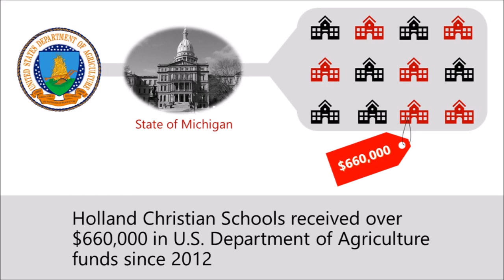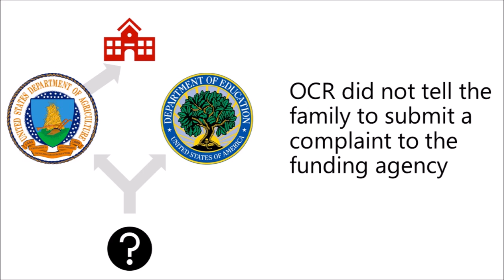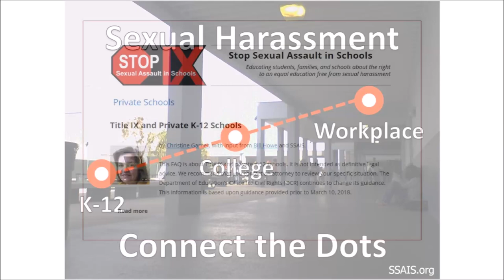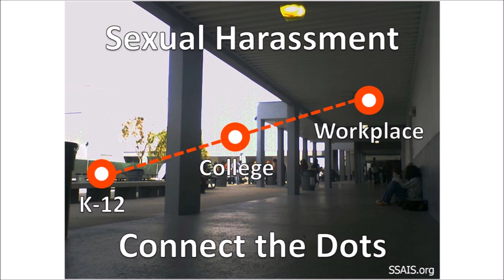The Civil Rights Lawsuit Against Betsy DeVos's High School Alma Mater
Education Secretary Betsy DeVos graduated Holland Christian High School in 1975. Through the efforts of the national nonprofit Stop Sexual Assault in Schools, a family is now suing the school for violation of Title IX. Find out why this matters to all K-12 students and families.

This video may be used in media reports with quotes attributed to Stop Sexual Assault in Schools.